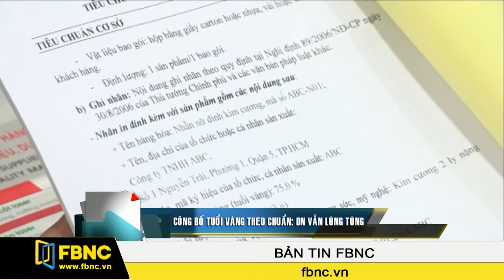Công bố tuổi vàng theo chuẩn: DN vẫn lúng túng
Không phủ nhận sự chần chừ và thờ ơ của không ít đơn vị kinh doanh trước quy định siết chặt chất lượng vàng trang sức có hiệu lực từ 10/06/2014. Tuy nhiên, ghi nhận tại buổi hội nghị Phổ biến Thông tư 22 về quản lý đo lường trong kinh doanh vàng và quản lý chất lượng vàng trang sức mỹ nghệ, do Hội Mỹ nghệ Kim hoàn Đá quý TPHCM phối hợp với Sở KH-CN tổ chức hôm qua, doanh nghiệp kinh doanh vàng trang sức vẫn đang lúng túng bởi nguyên nhân chủ quan và cả những yếu tố khách quan.